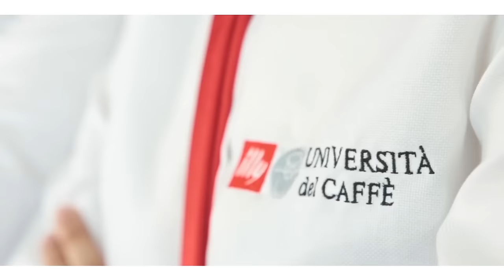MOKA - coffee@home - English Version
In Italy, ordering a Caffe Moka is quite different from, say, calling for a Mocha coffee in America.  To sound alike is not to taste alike, coffee-style.  For making moka, the chocolate syrup is nowhere in sight.

Small, two-chambered moka pots sit on many Italian stovetops, easy to use and producing a full-bodied coffee, rich in aroma. Many have an hourglass shape, but you can find moka pots in a variety of styles, all based on the same operating principle.  Water is heated in a lower chamber. Vapor pressure approaching two atmospheres pushes the water up through ground coffee in a filter, which collects in the upper chamber as liquid coffee.

It’s really that simple, but it does take some practice, a careful eye and the right grind, never too fine. Use a low flame, and be sure not to overheat to coffee.
Making a moka coffee:
Fill the base chamber with cold water up to the level of the valve. Insert the filter.
Completely fill the filter with ground coffee, but don’t pack it down.
Make sure the filter and rubber gasket are in place. Screw the two chambers tightly together.
Place the moka pot on the stove. Warning: keep the heat low.
Remove pot from heat just when coffee starts to gurgle, before it starts to rise and bubble. You’ll be sure to extract only the best parts of the coffee.
Mix the coffee with a spoon before pouring into cups.
Rinse the coffee maker with hot water and let dry thoroughly before screwing chambers back together.